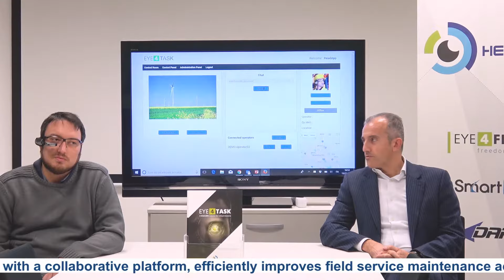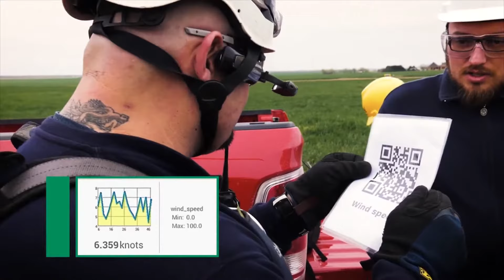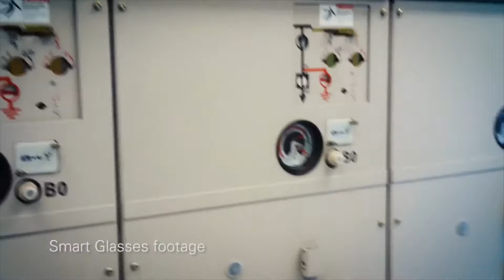Eye4Task, Proof of concept per Enel Green Power (subtitled in English)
In this video, subtitled in English you can see how field operators were supported during turbine maintenance, thanks to smart glasses during the Proof of concept developed for Enel Green Power on wind farms in Oklaoma.

00:53 hands-free in mission-critical context
01:02 knowledge sharing
01:56 see what I see technology
02:49 AR Collaboration tools